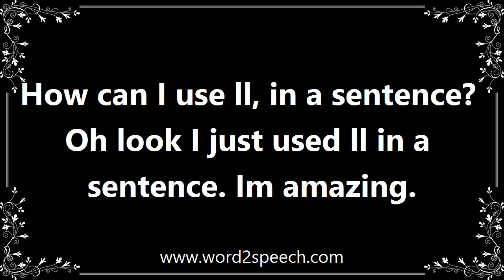Ll - Meaning and How To Pronounce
Title: ll

Shall; will.

How can I use ll, in a sentence? Oh look I just used ll in a sentence. Im amazing.

How to pronounce ll
definition of ll
audio dictionary
How to say ll
What is the meaning of ll
Pronounce ll